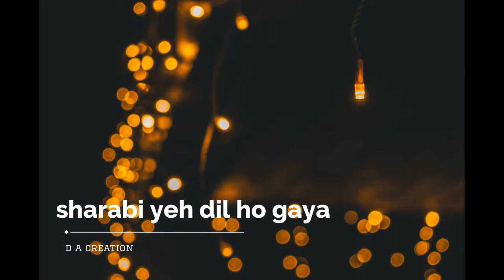gulabi aankhe jo teri dekhi